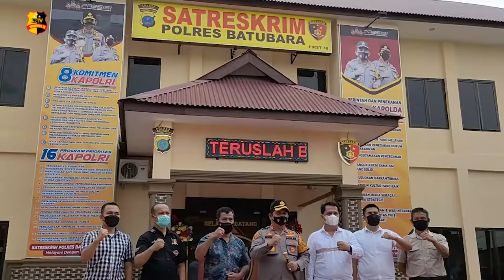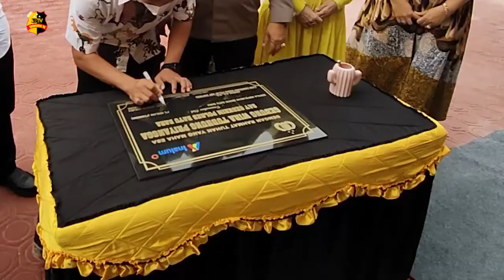PERESMIAN GEDUNG BARU SATRESKRIM POLRES BATU BARA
Kapolres Batu Bara, AKBP Ikhwan Lubis dan perwakilan PT Inalum didampingi Kasat Reskrim Polres Batubara, Akp Feri Kusnadi, menandatangani prasasti peresmian gedung baru Satreskrim Polres Batu Bara, dan menyantuni ratusan anak yatim, di halaman Satreskrim Polres Batu Bara, Sumatera Utara.

Gedung Satreskrim Polres Batu Bara yang baru, berdiri megah dengan dua lantai menjadi kebanggaan bagi warga Batu Bara yang memiliki gedung satreskrim dengan luas lebih kurang 400 meter persegi.

Kapolres Batu Bara, Akbp Ikhwan Lubis mengatakan, dengan diresmikan gedung baru Satreskrim Polres Batu Bara, dapat meningkatkan pelayanan kepada masyarakat Kabupaten Batu Bara khususnya/dan menjelang bulan ramadhan.

Melaporkan.